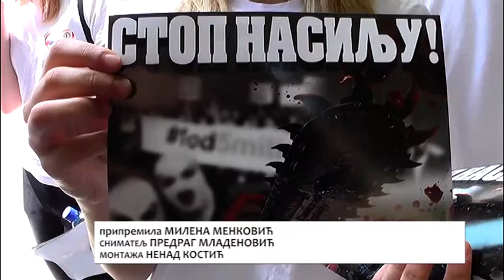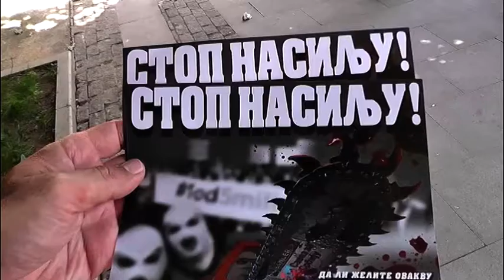Unija mladih GrO SNS Vranje: Stop nasilju 10 06 2019